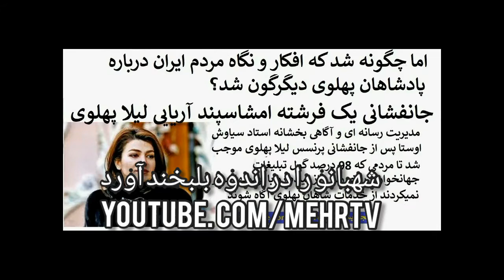نقش جانفشانی پرنسس لیلا پهلوی امشاسپند آریائی در ققنوس شاه و شهبانو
ب شاه شهبانو قاسم_سلیملنی خمینی رئیسی خامنهای سیاوش اوستا

٤٣ سال است رژيم سادات تازي با برنامه ريزي فرماني در تمامي نماز جمعه هاي كشور شعار مرگ بر اسراييل را ميدهد فریده_مرادخانی # تهرانی خواهرزاده خامنه_ای دختر شیخ_علی_تهرانی با پیامش به شهبانو آبروی دایی جان را برد
٤٣ سال است. ٤٣ ضربدر ٥٣ ضربدر شهرهاي ايران